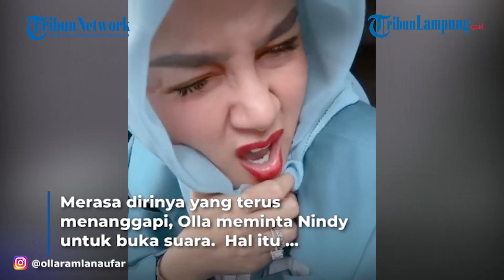Artis Olla Ramlan Minta Nindy Ayunda Buka Suara Tentang Masalah Yang Terjadi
LAMPUNG.TRIBUNNEWS.COM - Artis Olla Ramlan minta Nindy Ayunda sebagai pihak merusak nama baik harus buka suara soal rekaman.
Hubungan persahabatan Nindy Ayunda dan Olla Ramlan tengah dilanda masalah.
Pasalnya, kedekatan mereka diduga retak karena sikap Nindy Ayunda.
Olla mendengar dari sebuah rekaman bahwa Nindy telah membicarakannya di belakang.
Merasa dirinya yang terus menanggapi, Olla meminta mantan istri Askara Parasady untuk buka suara.
Hal itu dibeberkan Olla Ramlan di depan awak media dalam kanal YouTube warta hot, yang tayang Jumat (2/5/2021).
"Apa, konfirmasi lagi? Aku sih perkembangannya gini-gini aja, biasa-biasa aja.
Coba tanya yang pihak sana dong," ungkap Ola Ramlan.
Bahkan, Olla mengaku justru bertemu Ashanty membahas rekaman tersebut.
Artikel ini telah tayang di TribunStyle.com